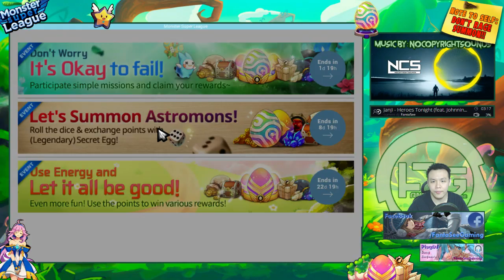Monster Super League DAILY!! SUMMON TIME!! LEGENDARY + L/D EGG!! GOT EXACTLY WHAT I WANTED!! ♕Ep.154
Monster super league summoning with legendary eggs and light dark eggs!

⚔Game Accounts:

♙League of Legends:
Taiwan: Perfect_Is_SHlT

♟B.net BattleTag:
FantaSee#11954 (WoW)
WaifuMaker#4848 (Overwatch)

♙Monster Super League:
FantaSee (Main)
FantaSeeF2P (Alt)

✌ Programs Used:
~~ Nvidia Shadowplay